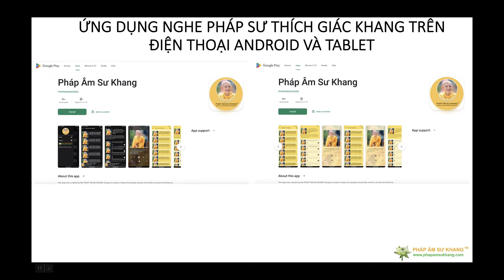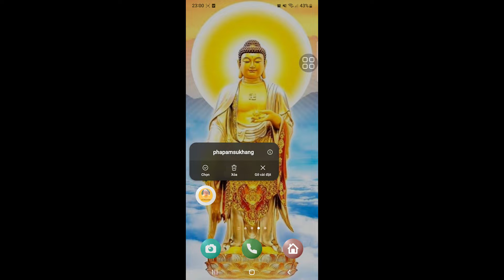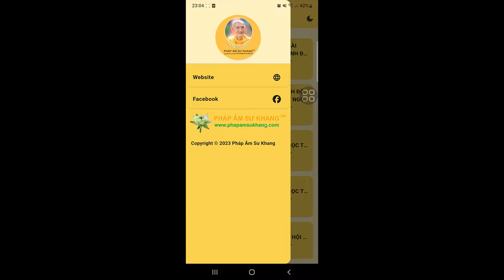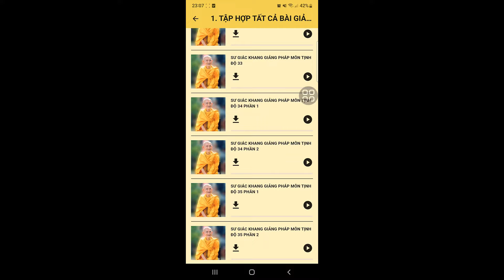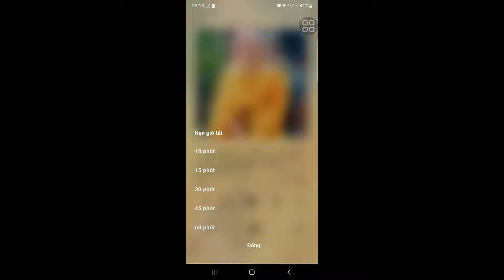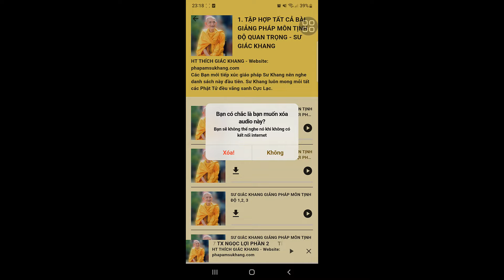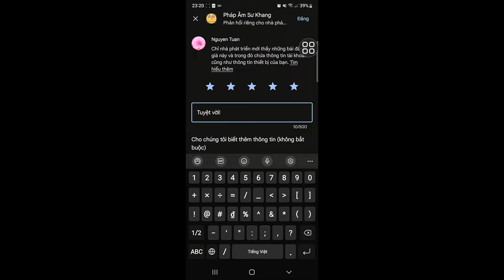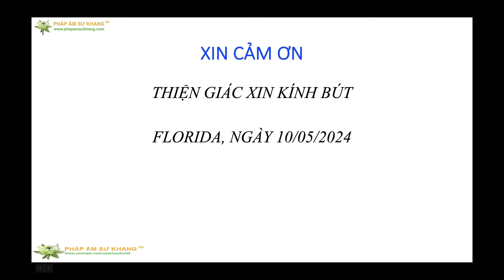GIỚI THIỆU APP NGHE PHÁP SƯ KHANG TRÊN ĐIỆN THOẠI ANDROID VÀ TABLET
CÀI ĐẶT VÀ ĐÁNH GIÁ APP GIÚP CHO NHÓM HOÀN THIỆN APP TỐT HƠN